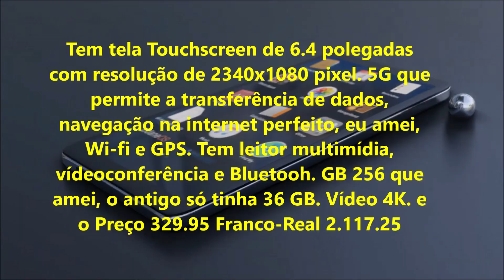ESCLARECENDO O SUMIÇO DOS VÍDEOS- MN